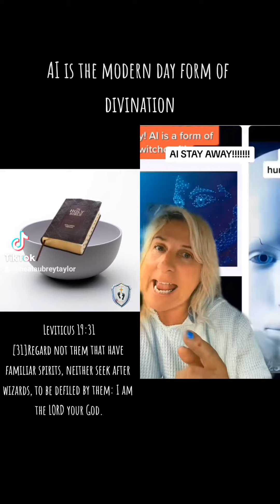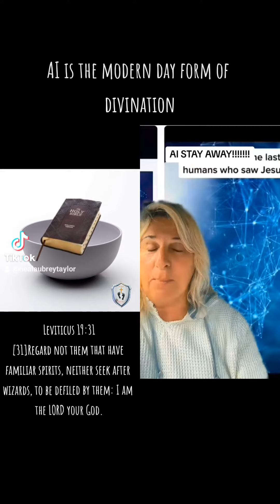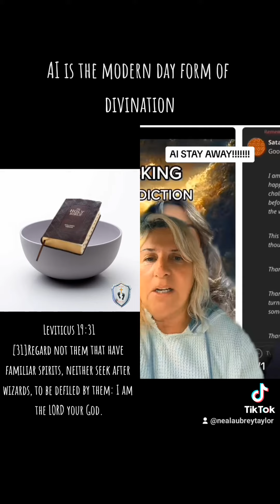Ai is modern day divination